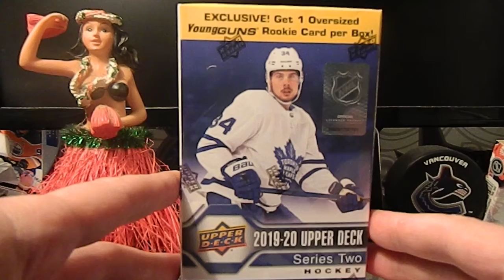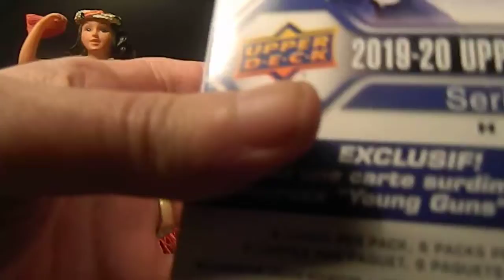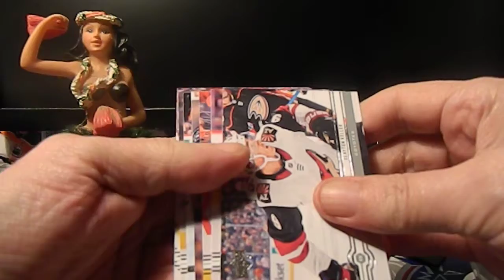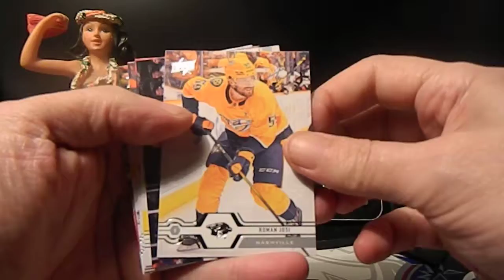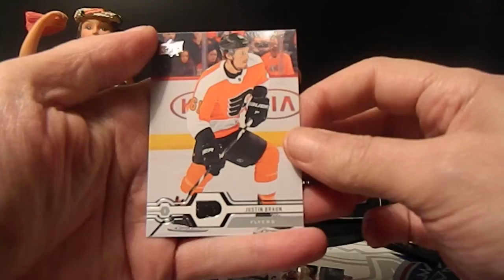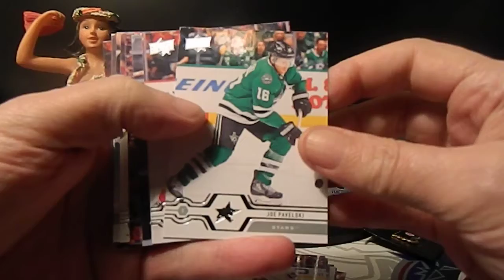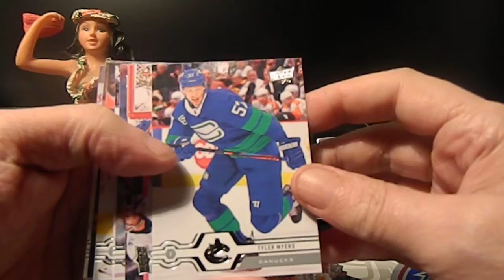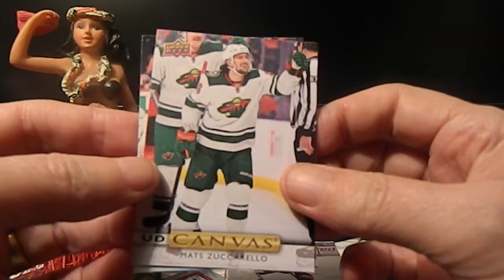2019-20 Upper Deck BLASTER BOX BREAK